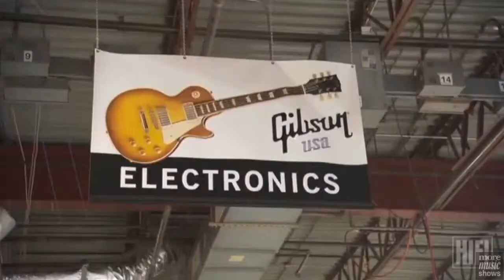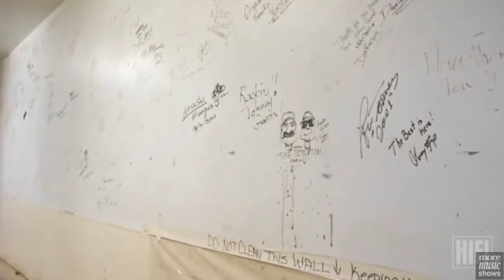Chad Kroeger Guitar Picks Series (2011)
Guitar Picks Presents: Chad Kroeger (Nickleback) Hosted by Kim Mitchell.
In this episode, Nickleback's Chad Kroeger is featured.

Producer: Blue Ant Media
Original Broadcaster: HIFI
Genre: Arts & Culture, Music, History